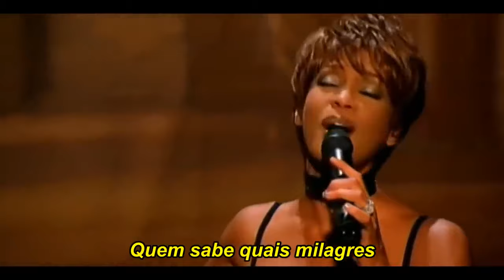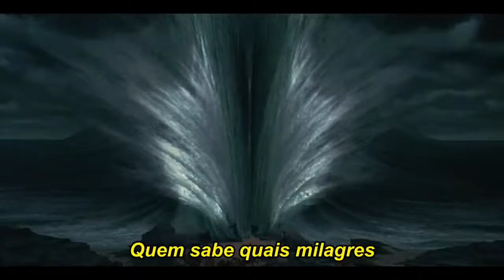Whitney Houston & Mariah Carey - When You Believe (TRADUÇÃO)